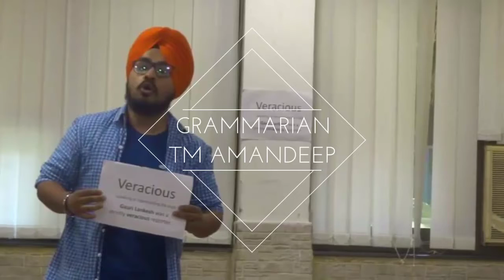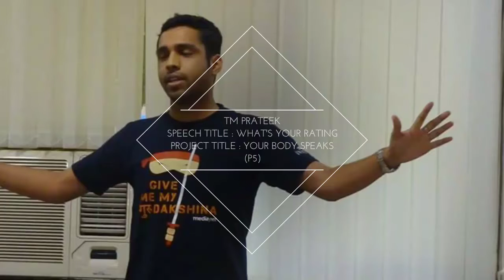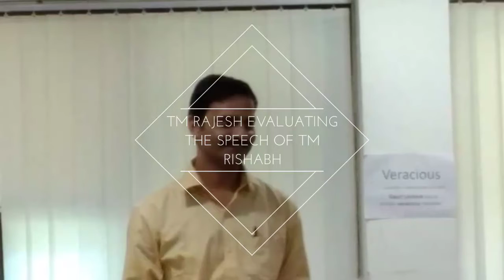MOM 52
Truthfulness